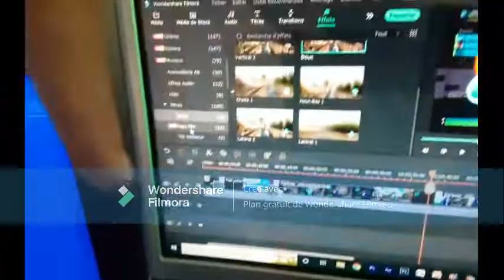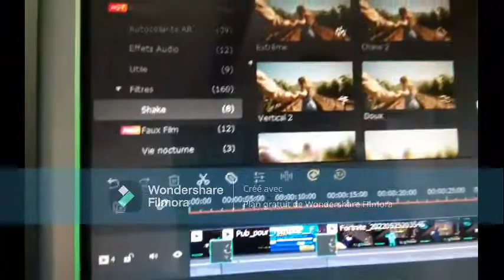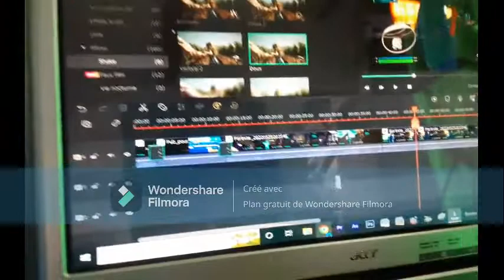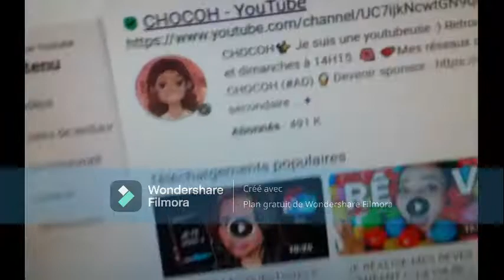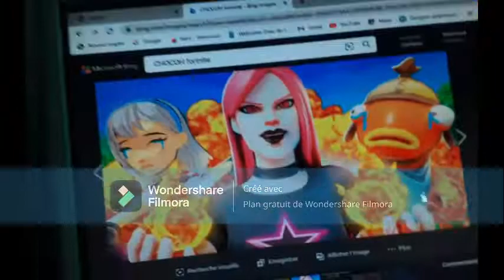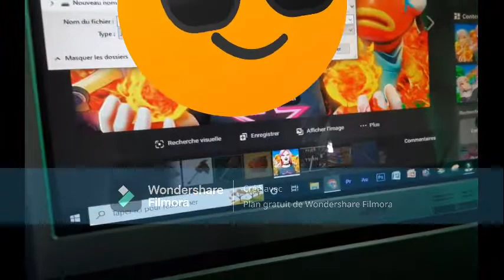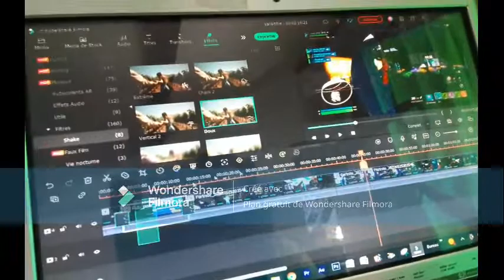COMMENT FAIRE L'EFFET TREMBLEMENT DE @Chocohoff SUR FILMORA 11